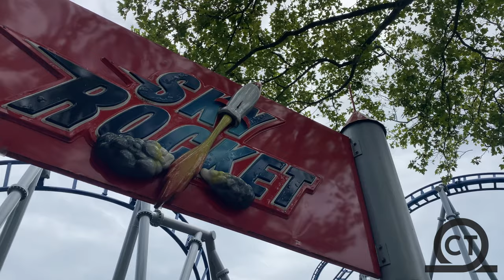Sky Rocket Off-Ride Kennywood (4K 60FPS - No Copyright)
Get the best NO COPYRIGHT footage of Sky Rocket located at Kennywood!  This Premier Rides launch coaster opened in 2010 and was my 500th coaster!